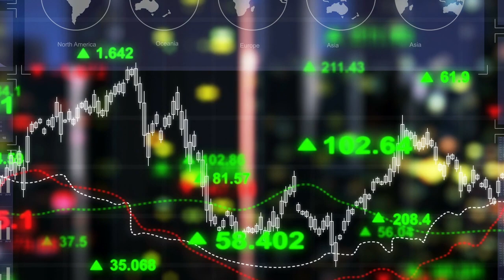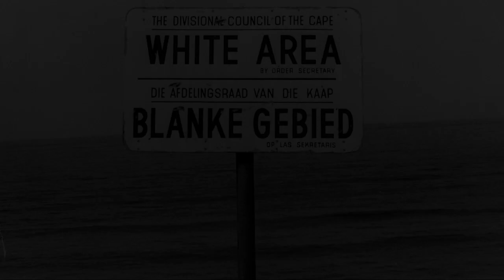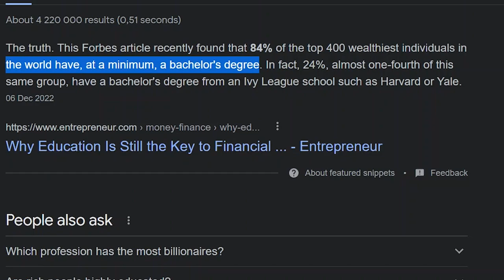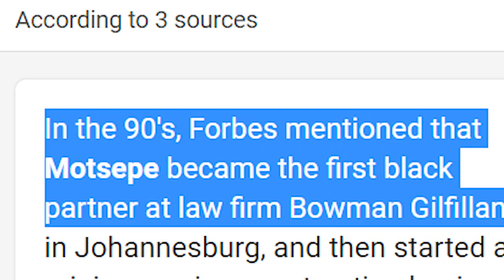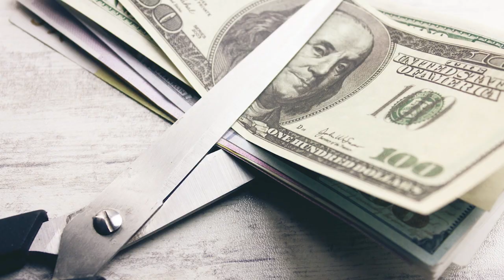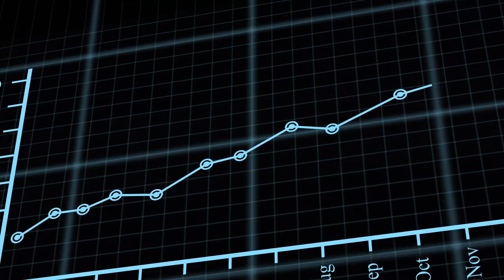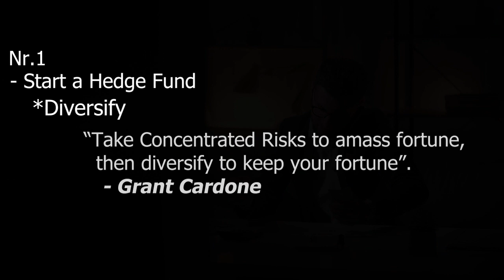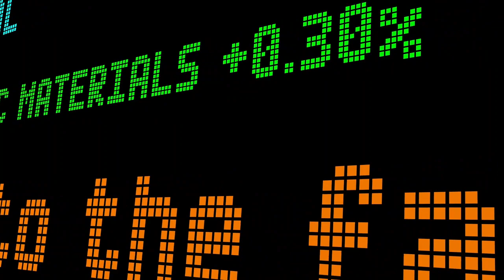Patrice Motsepe - Documentary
In this video essay I try to cover Patrice Motsepe & how he rose from rags to riches and ultimately, to power.

I promise to always try to keep improving my editing, story telling & video quality.